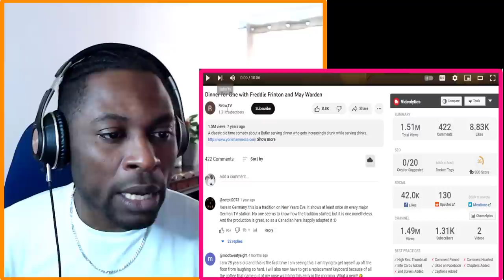Dinner for One with Freddie Frinton and May Warden REACTION